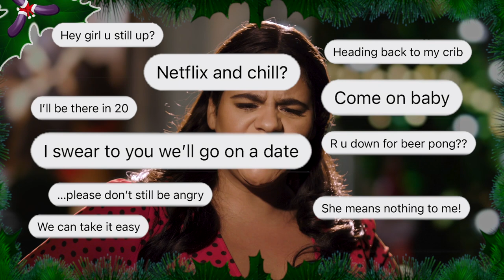The 12 F**k Boys of Christmas | Go Off S2 E6 | Netflix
In the Season 2 finale of Go Off, meet the 12 FBoys you might encounter at parties this holiday season. Plus, the reveal you didn't see coming with the Who Killed Sara? relatives on Nochebuena, and get a peek inside how holiday movies are made.

Produced by Netflix’s Con Todo, “Go Off” is a digital comedy sketch series co-hosted by Netflix stars Jessica Marie Garcia (On My Block) and Julissa Calderon (Gentefied). Jess and Julissa - along with special guests - enter the worlds of some of your favorite Netflix shows for hilarious sketches.

For more of your favorite Latine titles, actors and stories be sure to follow Con Todo (@ConTodoNetflix) on Instagram, TikTok and Twitter.

0:00 - Intro
1:02 - Who Killed Nochebuena
5:20 - 12 F*Boys of Christmas
9:27 - The Pitch Before Christmas